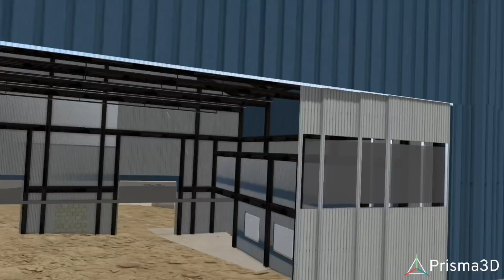skibidi universe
This is my first animation, do not judge strictly)

Prizma3d

 He does a series on skibidi